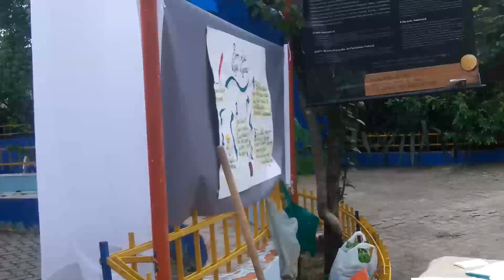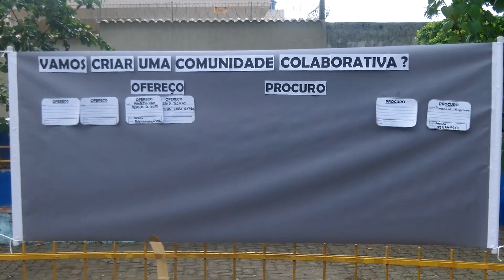PicNic de Troca de Sementes e Mudas das Estações - Duque de Caxias - Primeira Edição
Um pouco de como foi a primeira edição do PicNic de Troca de Sementes e Mudas das Estações, em Duque de Caxias, dia 29/05/15, na Praça da Pedreira, no primeiro distrito.